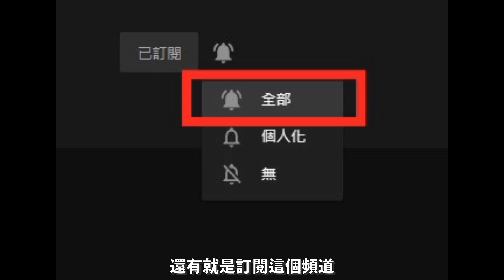廣東話 【 愛x死x機械人 | Love, Death & Robots】 睇後感 | 第三季第六集 - 蟲群 | 人類死於自大 | Dimension D.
如果你鍾意呢條影片 , 麻煩幫幫手 Like (按贊 ) , Share (分享比朋友) , Comment ( 留言 ) , 因為 Youtube 演算法嘅關係 , 如果大家唔幫手以上 3 件事的話 . 影片就會沉底 , 久而久之你就唔會再見到我出片 , 所以鍾意就請做齊 CLS 啦 !

本頻道主要係介紹神秘學 , 遊戲為主 , 動漫 , 電影為副.

神秘學影片 : 通常每一個題目的第一集都只係做個簡單介紹 , 由於做呢類型影片所需要搵的素材實在太多但結果冇人睇 , 所以以後我會先做一條幾分鐘的片 , 之後如果多人 Like 多人 Comment 先會繼續延伸落去 , 所以如果你見到該個題目你係有興趣 , 請記得 Like & Comment , 仲有 Share 比其他人睇. 我見到多人留意的話就會做落去.

遊戲影片 : 如果係 Gameplay 片的話 , 係不會設字幕 , 因為做字幕基本上係佔左成個制作時間 8 成 , 但如果係一D 技巧分享或重點攻略的話 , 係會設字幕的 , 因為咁樣觀眾即係你地會易明白好多.

動漫 , 電影影片 : 會不定時推出 , 主要真係有野好想介紹的時候先會做.

我們每晚9 點半都有直播 , 有時間來 Say 個 Hi :)

如果你對我做的影片有意見的話 , 歡迎建設性留言 , 如有任何人作出不禮貌或攻擊性言論 , 一律 Block !